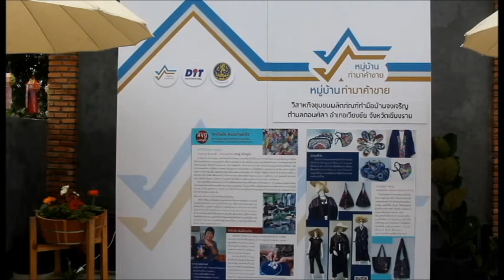เปิดวิสาหกิจชุมชน หมู้บ้านทำมาค้าขาย บ จงเจริญ Clip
พาณิชย์เปิดหมู่บ้านทำมาค้าขาย “บ้านจงเจริญ” ผ้าทอทำมือต้นแบบ
“ปธ.แต๋ว” เล่าความภูมิใจ 1 ใน 5 ของประเทศ เซ็นทรัล-เฮอร์ริเทจ มีขาย
***เมื่อเวลา 09.30 น. วันที่ 20 พ.ย.2564 ที่วิสาหกิจชุมมชนผลิตภัณฑ์ผ้าทำมือบ้านจงเจริญ ต.ดอนศิลา อ.เวียงชัย จ.เชียงราย นางณัฐพร มหาไพบูลย์ พาณิชย์จังหวัดเชียงราย เปิดหมู่บ้านทำมาค้าขาย ในโครงการของกรมการค้าภายใน กระทรวงพาณิชย์ เพื่อส่งเสริมวิสาหกิจชุมชนได้พัฒนาสินค้าท้องถิ่นให้มีความโดดเด่น เป็นเอกลักษณ์ มีความร่วมสมัย ติดอาวุธความคิดด้วยการจัดอบรมการตลาดทั้งแบบออฟไลน์และออนไลน์ การเจรจาการค้า การศึกษาดูงาน เชื่อมโยงช่องการการตลาดกับตัวแทนการตลาดและหน่วยงานต่างๆ มี น.ส.จันทร์ธิดา กลัมพากร ผอ.กลุ่มส่งเสริมและพัฒนาตลาดท้องถิ่น กรมการค้าภายใน กระทรวงพาณิชย์ กล่าวรายงานโครงการ นางวิลัย นาไพวรรณ์ ประธานกลุ่มวิสาหกิจชุมชนผลิตภัณฑ์ผ้าทอทำมือบ้านจงเจริญ กล่าวต้อนรับและรายงานผลการดำเนินงานที่ผ่านมา โดยมีส่วนราชการ ผู้นำท้องถิ่น ผู้นำชุมชน ประชาชนบ้านจงเจริญร่วมงาน ภายใต้มาตรการป้องกันโควิด 19 อย่างเคร่งครัด
***นางณัฐพร มหาไพบูลย์ พาณิชย์จังหวัดเชียงราย กล่าวว่า โครงการหมู่บ้านทำมาค้าขาย กรมการค้าภายใน กระทรวงพาณิชย์ ก่อตั้งขึ้นเมื่อปีพ.ศ.2560 เพื่อการพัฒนาเศรษฐกิจท้องถิ่น สร้างความเข้มแข็งให้แก่เศรษฐกิจชุมชน ให้ความสำคัญแก่กลุ่มวิสาหกิจชุมชนที่มีสมาชิกเป็นกลุ่มเกษตรกร กลุ่มแม่บ้าน เพื่อให้สามารถประกอบธุรกิจได้อย่างมีประสิทธิภาพ ดำรงธุรกิจชุมชนได้อย่างมั่นคง  ชุมชนเติบโตอย่างแข็งแรง อยู่ดีกินดีมีรายได้เพิ่มขึ้น สามารถพึ่งพาตนเองได้ ลดการย้ายถิ่นฐานจากชุมชนเข้าสู่เมือง โดยมีวิสาหกิจชุมชนเข้าร่วมแล้วจำนวน 32 แห่งทั่วประเทศ
***ในปีงบประมาณ 2564 กรมการค้าภายในได้ส่งเสริมและพัฒนาวิสาหกิจชุมชนเป็น “หมู่บ้านทำมาค้าขาย” จำนวน 7 แห่ง ได้แก่ วิสาหกิจชุมชนผลิตภัณฑ์ผ้าทำมือบ้านจงเจริญ จ.เชียงราย วิสาหกิจชุมชนกลุ่มแม่บ้านเกษตรกรบ้านนาป่าหนาด จ.เลย วิสาหกิจชุมชนแปรรูปผลผลิตทางการเกษตร จ.พิษณุโลก กลุ่มวิสาหกิจชุมชนหมู่บ้านบ่อหลวง จ.น่าน วิสาหกิจชุมชนหัตถกรรมล้านนาบ้านสันปูเลย จ.พะเยา วิสาหกิจชุมชนศูนย์ทำร่มบ่อสร้าง จ.เชียงใหม่ และวิสาหกิจชุมชนบ้านสหกรณ์ หมู่ที่ 3 ต.โคกขาม จ.สมุทรสาคร
***”ปธ.แต๋ว” นางวิลัย นาไพวรรณ์ ประธานกลุ่มวิสาหกิจชุมชนผลิตภัณฑ์ผ้าทอทำมือบ้านจงเจริญ กล่าวว่า กลุ่มวิสาหกิจชุมชนผลิตภัณฑ์ผ้าทอทำมือบ้านจงเจริญ เริ่มก่อตั้งมาตั้งแต่ปีพ.ศ.2548 มีสมาชิกทั้งหมด 30 คน ต่อมาในปีพ.ศ. 2561 จึงเริ่มมาทำงานผ้าปักทำมือ จนได้ระดับสินค้าโอทอป 3 ดาว ต่อมาได้เข้าร่วมโครงการสตาร์ทอัพของมหาวิทยาลัยราชภัฎเชียงราย และโครงการออมสินยุวพัฒน์รักษ์ถิ่น ได้รับรางวัน The Best of The Best สินค้าประเภทดูดีระดับประเทศ ต่อมาได้รับรางวัลวิสาหกิจดีเด่นระดับ 2 ของจังหวัดเชียงราย และได้รับรางวัลอันดับ 2 Young Design Contest ต่อจากนั้นสำนักงานพาณิชย์จังหวัดเชียงรายได้เข้าส่งเสริมจนได้รับการคัดเลือกจากกรมการค้าภายในให้เป็น “หมู่บ้านทำมาค้าขาย” ติด 1 ใน 5 ของประเทศไทย ทางกรมการค้าภายได้เข้ามาส่งเสริมทำป้ายบอกทาง ทำคลิปหลบเมืองเพื่อส่งเสริมการท่องเที่ยวชุมชน การพัฒนาออกแบบผลิตภัณฑ์ Modern Ahka ทำแพ็คเกจสินค้า ทำโบชัวร์ พัฒนาการทำตลาดออนไลน์และออฟไลน์ สามารถติดต่อและเข้าชมกิจกรรมและผลิตภัณฑ์ของวิสาหกิจชุมชนบ้านจงเจริญได้ที่ เพจ ฮัก วิลเลจ ผ้าปักมือ คราฟท์เชียงราย, อินสตราแกรม : Hug_Village, Line Official : Hug Village, เบอร์โทรประธานกลุ่ม และสามารถชมและซื้อสินค้าได้ที่ ศูนย์การค้าเซ็นทรัลพลาซ่า เชียงราย และโรงแรมเฮอร์ริเทจ เชียงราย